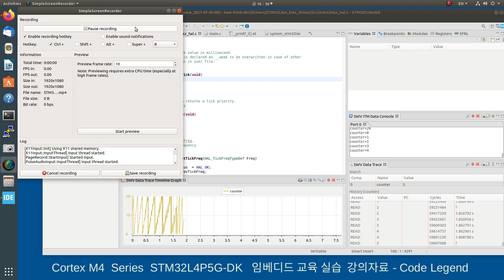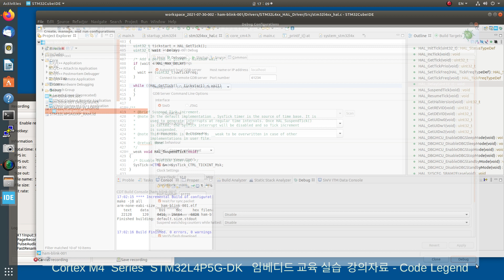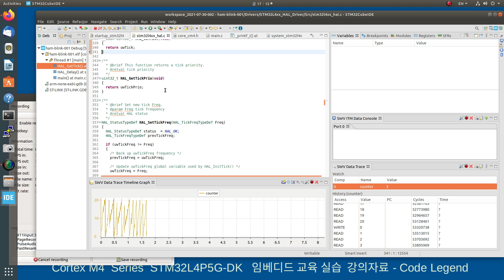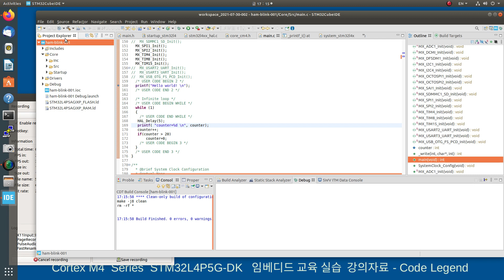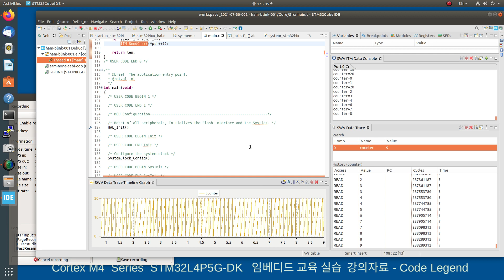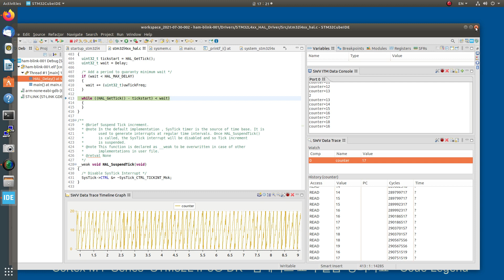STM32CUBEIDE LED BLINKING 2021 07 30 002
Demonstaration of SWD Data Trace  of STM32L45PG-DK based on Operating at  SWD Setting  SysClock  to 32MHz and PC Sampling to 1000KHz(1MHz)  on Port 0.